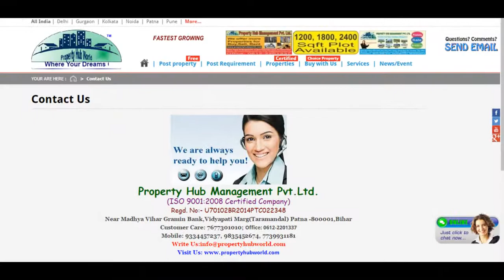4 Bedroom Apartment / Flat for sale in Pimple Nilakh, Pune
Transform life into an eternal bliss…A journey unfolding surprises and moments of joy at every turn…With a home that speaks to you, Embraces you, Celebrates your success and rejoices with you…. If you have been looking for the same…. You are at the right place

Sagar properties presents to you water’S edge vibe - An upscale offering of luxury homes in pune with super-Premium luxury flats in options like 3.5 bhk flats and 4bhk penthouses. These are not just homes – Built on four walls…They are the vibes you experience. These chic, Elegant, Charismatic, Uber cool places personify you, Letting you experience them every time you come home.

Our new project located at pimple nilakh, Aundhannexe opens up opportunities for the best investment in property.

Vibe- The super plush residency project has been created ensuring the residents are bestowed the natural pleasures like sunlight, Breeze, And greenery to the fullest. Embellished with the touch of italian sophistication, Vibe continues to enthrall and revitalize your senses. The grace, Opulence and appeal of these flats invibe will fill your heart with gentleness and warmth that every home deserves.

The project being very close to mumbai-Pune expressway provides an advantage to the residents. Reach mumbai and mumbai international airport within three hours.

The spacious apartments of 3.5 bhk and 4bhk penthouses are built on one common thought and line that aims to reflect your aspirations and dreams. The ultra chic dining and kitchen area in vibe pampers not only your taste buds but the eyes too… With its infinite elegance. Enjoy some of your most memorable dinners with your loved ones at your cozy nest at vibe….

The branded fittings, Accessories used at these 3.5 bhk flats and 4bhk penthouses are some of the finest in pune. The superior functionality and style would keep you glued to your flat. Experience the irresistible magic that will allure you and your guests…

Keep treasuring countless moments of joy, Success, And passion…. Celebrate life… Celebratevibe…

Amenities

Capturing and nurturing your passions, Dreams and desires…. This project presents a mix of some of the classic luxury homes in pune; Offering elegantly designed 3.5 bhk apartments and 4 bhk premium penthouses. The project is well appreciated for its innovative design and architecture giving importance to relaxation and ultra comfort that you have been looking for.
The bedrooms in vibe’S every segment, May it be 3.5 bhk apartments or 4 bhk penthouses, Echo the tranquility and peace of mind specially for you. The terrace gardens are the places where you enjoy your evenings over a cup of coffee surrounded by the spectacular greenery of aundhannexe.
Vibe offers a bunch of luxury amenities in your homes…

Elegant combination of perfection, Modernity, Recreation and safety

Earthquake resistant design for all buildings
Artistically landscaped gardens and wide open spaces
Convenience shopping arcade health club with multigym and play courts
Squash court and tennis court where you can enjoy your time
Swimming pool
Internal well lit concrete/paved roads club house with outdoor party areas
Separate play area for children
Dedicated covered parking for every flat
Anti termite treatment for foundations
Wi-Fi connectivity
Cctv with 24x7 recording backup
Generator backed-Up stretcher elevator

Enticing interiors with compact and cozy specifications to mesmerize you

Generator backup for common areas and lift
Piped lpg gas connection to each flat
Beautifully decorated double height entrance lobby for all buildings
Automated security systems for the entire residential complex
Laminated wooden flooring for all bedrooms and study
Imported/composite marble flooring in living, Dining, Kitchen and adjoining passages
Bathtub with whirlpool in master toilet
Shower enclosures for master bathroom
Artize or similar make cp fittings in master toilet
Jaquar or similar make cp fittings in other toilets
Storage water heaters in all toilets
Granite kitchen platform with stainless steel sink hot and cold water mixer in toilets
Anodised aluminum windows
Modular electrical switches
All flats are three sides open with terraces
Concealed electrification with modular switches. Pop finish for all walls and ceilings
Modular kitchen with hob and chimney*
Split ac in living and bedrooms*
Cabling for home theater in living room*

Provided for e-Series condominiums only.
Standard amenities option also available.